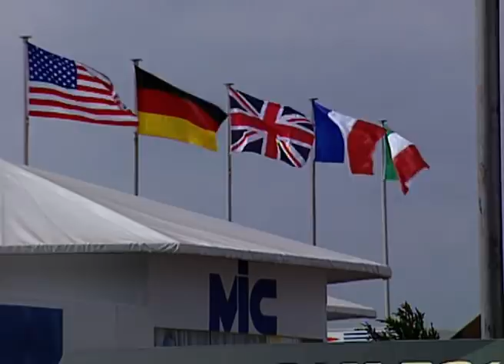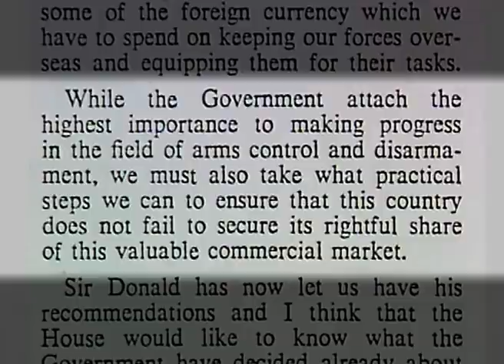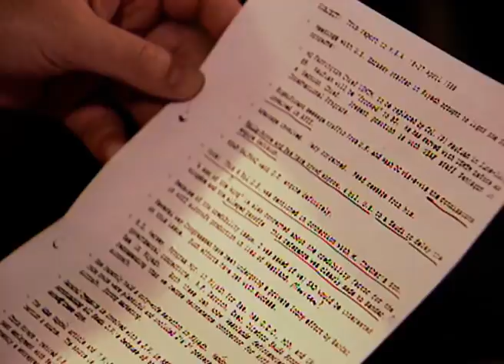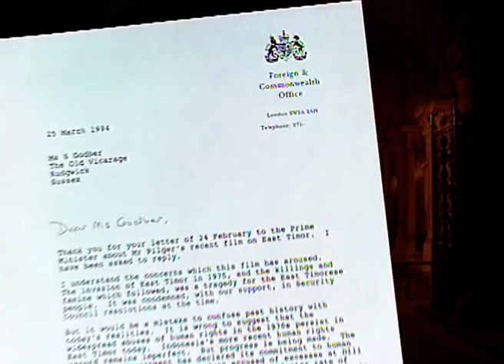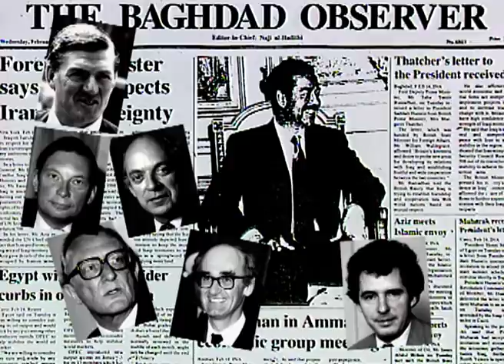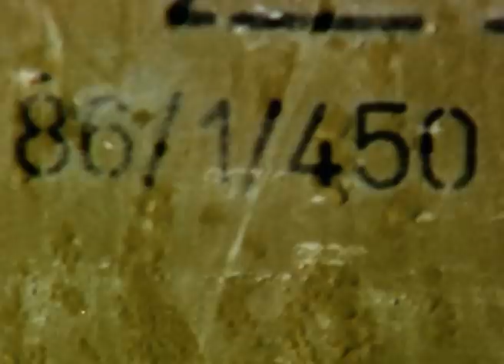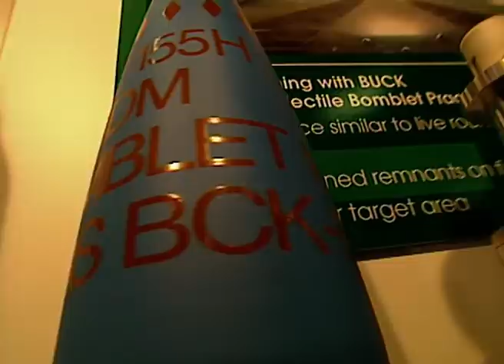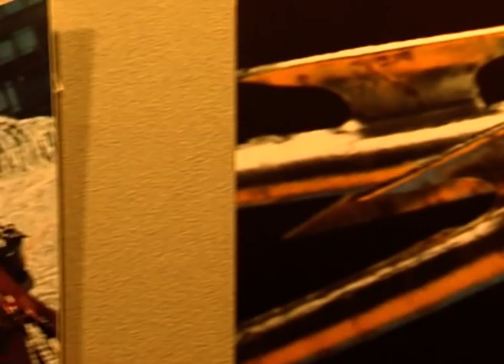The Lucrative World Of International Arms Dealing (Award Winning Documentary) | Our Life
This shocking film from BAFTA and Emmy Award-winning film-makers John Pilger and David Munro looks behind the political rhetoric and discovers the world of international arms dealing. As the stakes involved in this immense source of revenue continue to rise, this film describes a market place in which political promises, democratic rights and laws themselves have given way to greed and bitter manipulation.

Awards: Won a Bronze Apple in the category of 'Domestic and International Concerns', National Educational Film & Video Festival, Oakland, California, 1995. Certificate of Honourable Mention in the 'International Relations' category, The Chris Awards (Columbus International Film Festival), Worthington, Ohio, 1995.